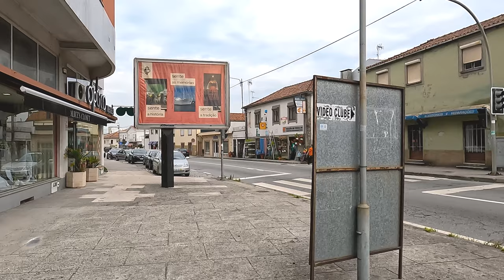How does the Middle Class live in Europe? Viana do Castelo, Portugal | Walking Tour 4K ASMR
On this walk we will go through the Parish of Meadela, one of the most traditional parishes in the Municipality of Viana do Castelo and belonging to the District of the same name, in the North region of the country, we will show a little of its daily life, its nature, architecture and its people .

Showing a little of this traditional parish, we will be able to observe what everyday life is like and in what material conditions the middle class lives in Portugal.

The Freguesias da Meadela is located in the charming region of Viana do Castelo, in Portugal, it is a hidden treasure that keeps a rich history and an authentic charm in addition to a lot of quality of life. In this uncommentary documentary video, we invite you to embark on a visual journey through this picturesque parish, exploring its landscapes, architecture, traditions and sights.

*Do you want to get to know more cities?

There are several reasons why watching walking tour videos can be beneficial for your health. Here are some examples:

- Motivation for physical activity: By watching walking tour videos, you may feel inspired to get out and walk. Viewing other people exploring interesting destinations and walking in picturesque environments can motivate you to move, increase your physical activity, and contribute to a healthier lifestyle.

- Cultural awareness: Walking tour videos often showcase historical, cultural, and architectural sites of interest. Watching these videos can expand your knowledge about different cultures, stimulate curiosity, and broaden your worldview. This can contribute to your mental and emotional well-being, promoting an open mind and greater appreciation for diversity.

- Stress reduction: Watching walking tour videos can provide a form of escapism and relaxation. Immersing yourself in beautiful and tranquil environments through the screen can lower stress levels and provide a moment of calm and serenity. This can have a positive impact on your mental health, helping to alleviate anxiety and improve overall well-being.

- Sensory stimulation: Walking tour videos offer an immersive visual and auditory experience. Following the moving images and ambient sounds can stimulate your senses, providing a near-real experience of being present at the location. This sensory stimulation can be invigorating, helping to improve your mood, focus, and attention.

- Connection with nature: Many walking tours take place in natural settings such as parks, trails, and natural landscapes. By watching these videos, you can feel a connection with nature even while being at home. This can help reduce stress, increase a sense of tranquility, and provide similar benefits to spending time outdoors.

- Watching walking tour videos can be an engaging way to interact with the world, get inspired for physical activity, and enhance your overall well-being. Remember that active participation in real walks and explorations offers even greater health benefits, but videos can serve as a valuable supplement to those experiences.

- Where to live in Portugal? Viana do Castelo, Parish Meadela
- Best destinations in Portugal.
- Where to live in Portugal
- ASMR
- Parishes of Portugal, Minho Portugal
- Living in Portugal, Living in Portugal, Cost of Living in Portugal, Is Portugal worth it? Work at home
- Walking videos, Walk Portugal, Walktuber
- What to see in PORTUGAL - What to see in Northern Portugal.
- District Viana do Castelo/Council Viana do Castelo
- Portuguese Parishes/Portuguese Middle Class
- No Comments, Just Walk